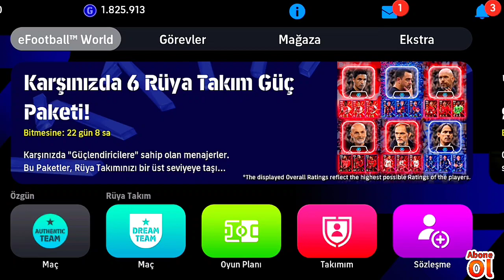105 MESSI'S OPENING 😱 I HAD A NERVOUS BREAKTHROUGH😬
efootball 2024 Mobile 105 messi top açılımı

efootball 2024 Mobile 105 Messi

efootball 2024 Mobile epic 105 Messi

messi card efootball 2024 mobile

messi epic card efootball 2023 mobile

messi efootball 2024 epic card

review messi efootball mobile

messi new epic card

efootball

efootball 2024

efootball 24

roberto carlos

efootball 2024 mobile diziliş

efootball 2024 en iyi diziliş